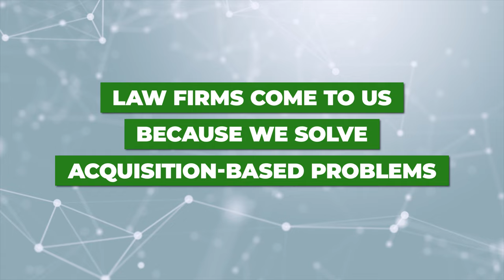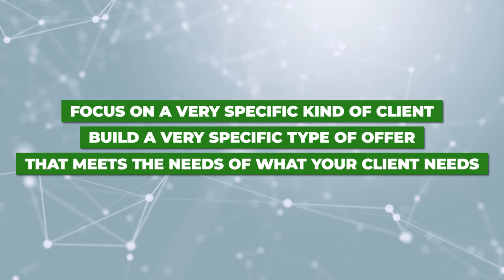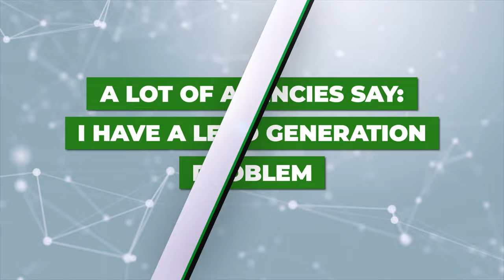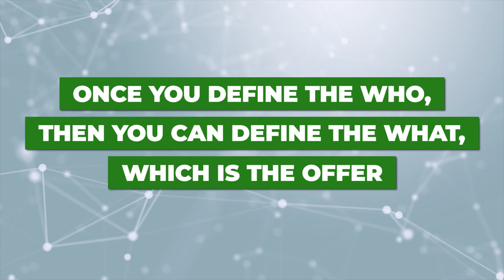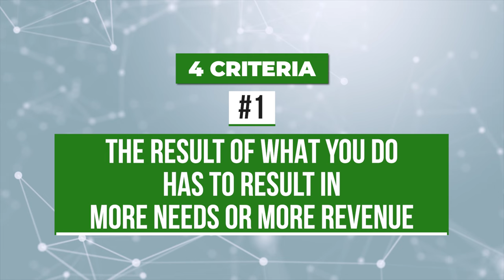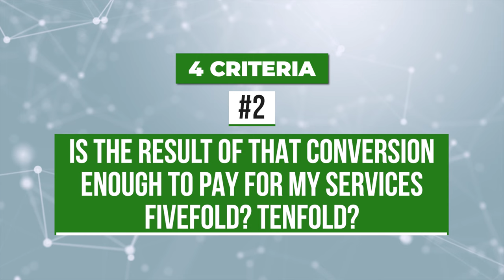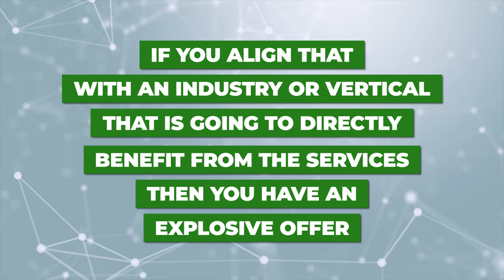How To Grow Your Marketing Agency With Ryan Stewart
Industry Professional Ryan Stewart Discusses Marketing Tips For How To Grow Your Marketing Agency

Hey guys, and welcome back to the channel. In today's Interview I chatted with Ryan Stewart of The Blueprint Training to talk about growing a marketing agency and focusing on adding value. Ryan provides key insight on common issues marketing agencies face and discusses the concept of Market-Offer Fit.  If you want to learn how to start a marketing agency or how to grow your marketing agency watch Ryan share some knowledge.

Ed Stapleton, Jr.

Ryan Stewart
The Blueprint Training / Webris

⏱️TIMESTAMPS⏱️
0:10 Intro
1:10 Ryan Stewart: The Blueprint Training
3:00 The Productized Service
5:12 Product Market Fit
10:00 Market Positioning
15:30 The Explosive Offer
24:45 Customer Lifetime Value: Understanding Long Term Client Value
37:41 Industry Insight Requirements Prior to Niche Focus